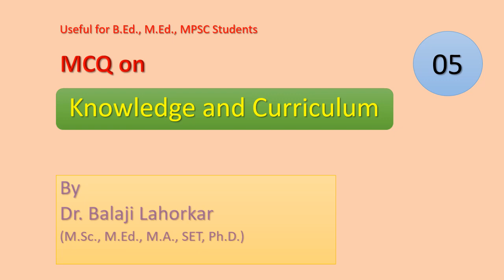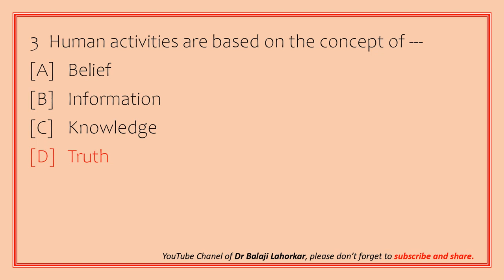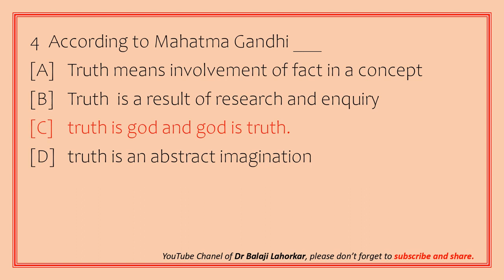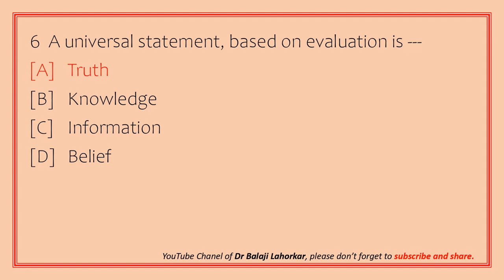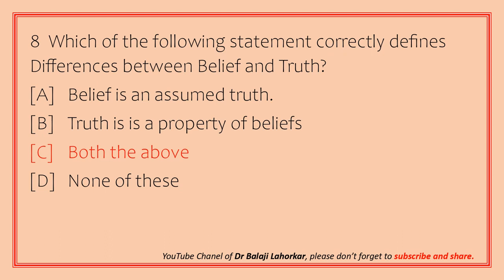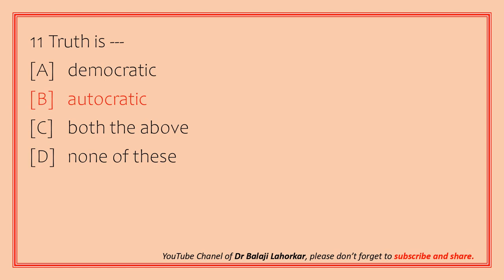MCQ Knowledge and Curriculum (English 05)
In this video the MCQ's are given for the English Medium Students of B.Ed., M.Ed., and the MPSC aspirants. Language used is so simple that other Marathi, Hindi or any vernacular Language students may understand it easily.

Click on the link to go to Play List of MCQ Knowledge and Curriculum to watch other videos